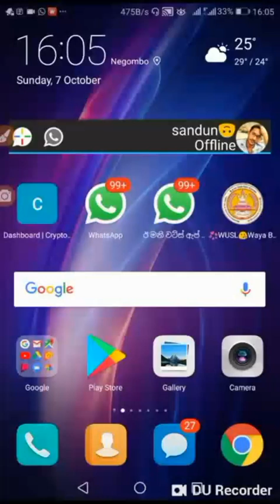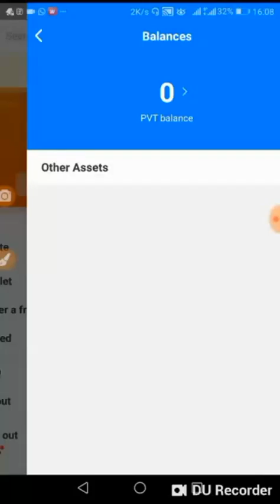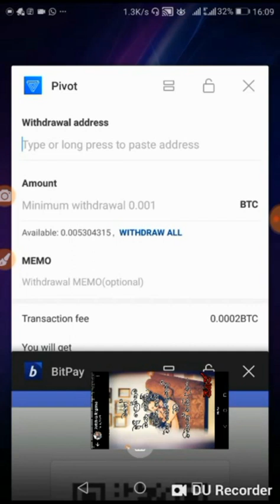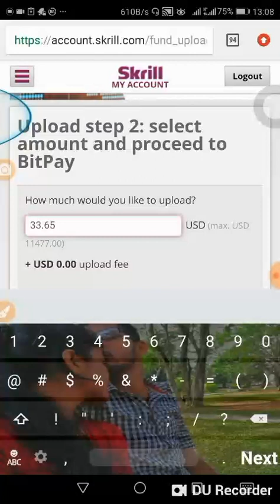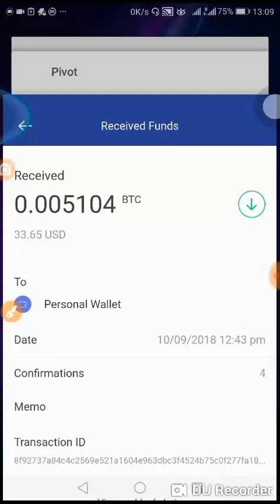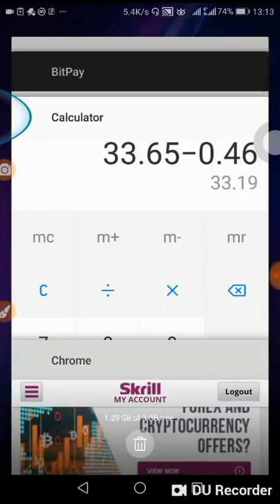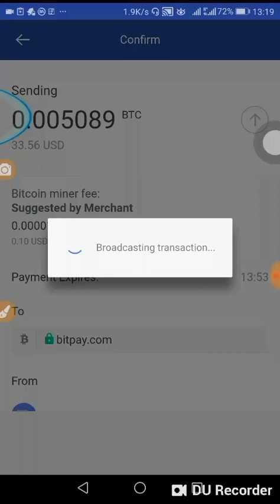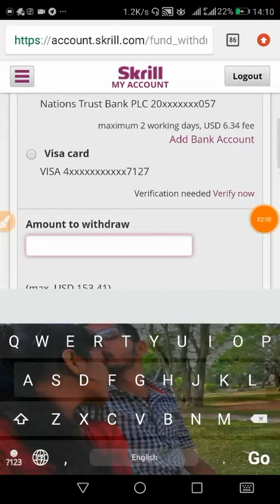How to earn money pivot app - New Tech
New Tech
New tech video
newtech tutorial
tech
new

~FOLLOW NOW ~

IMO -

IMO -